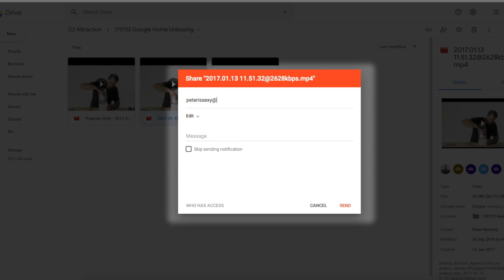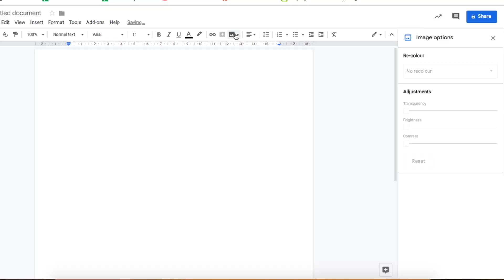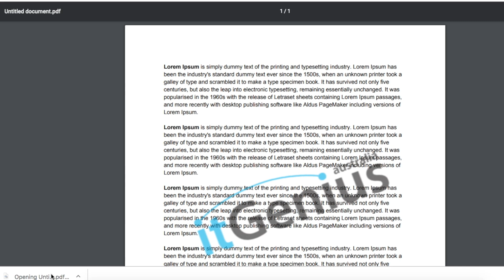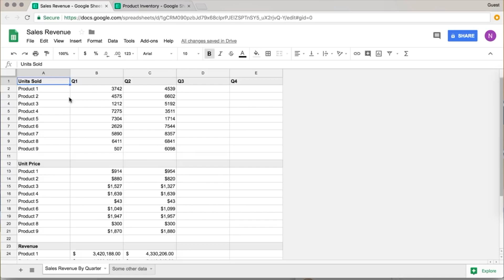Using a Watermark to Securely Share Documents in Google Drive | G Suite Business Tips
File sharing has greatly changed from the way it worked in the past. These days you can easily send files with just a few clicks. But because of this, businesses are faced with the challenge of keeping confidential information within the organisation. Learn the right ways on how to do it as G Suite equips you with file-sharing features you can definitely use. Watch this video and experience worry-free file sharing within your business.